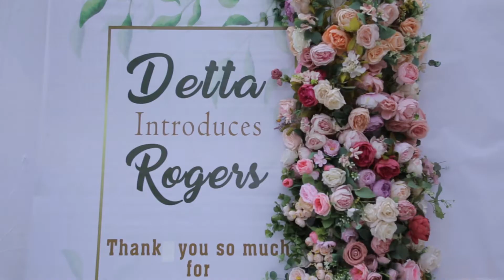The beautiful kwanjula moments of Detta and Rodger.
Ugandan Traditional Marriage